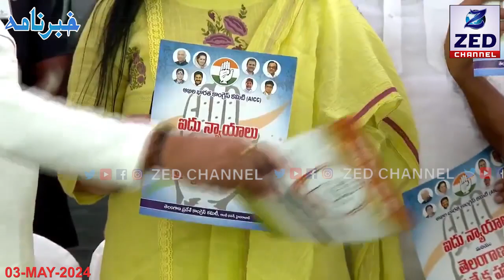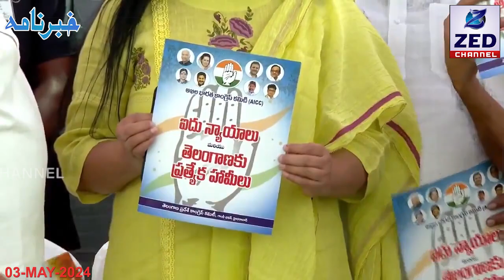Khabarnama l Telangana News l 03 MAY 2024